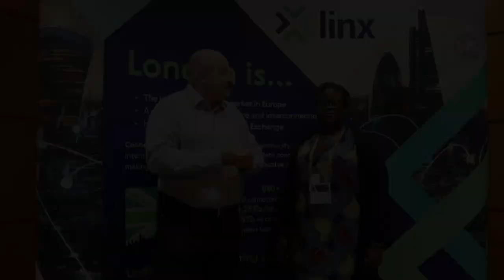Women in Tech: Esther Cobbinah, Network Engineer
To celebrate National Women in Engineering Day, Jeremy Orbell from the Marketing & Communications team at LINX interviews fellow staff member, Esther Cobbinah.